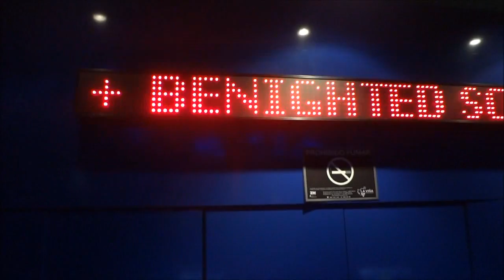2012-02-18_Tarja_Madrid 01@03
Tarja Turunen. Concert in Madrid. 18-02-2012
01/03